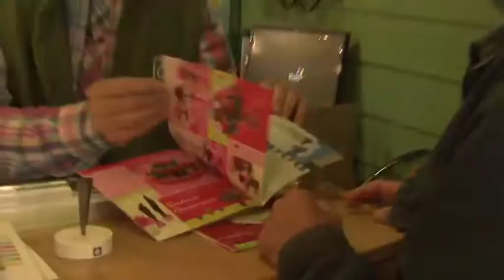Franchise Fleuriste Oya Mixé